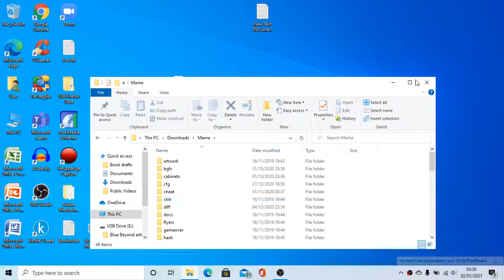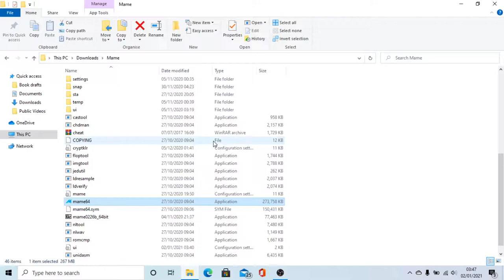Police Trainer MAME Quick Playthrough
Does what it says on the tin... full playthrough coming soon!